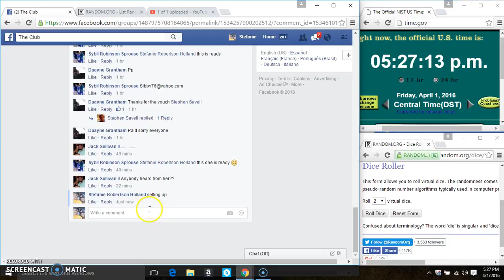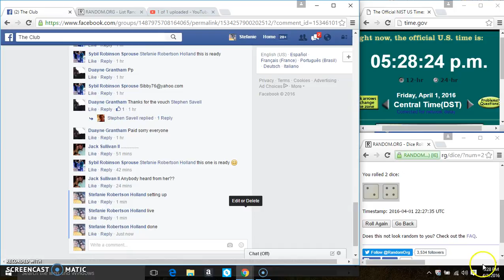grill filler 7